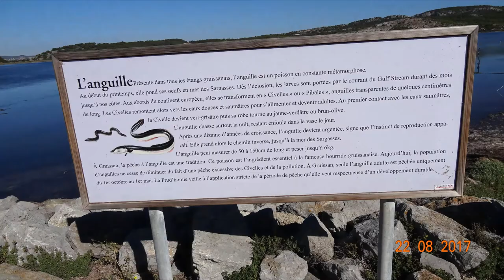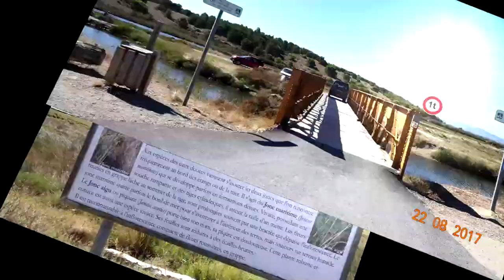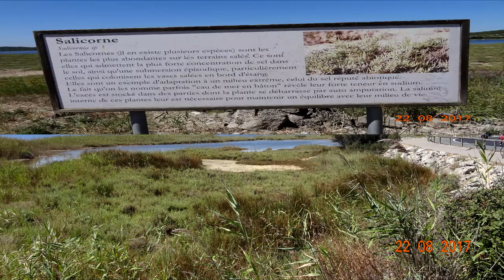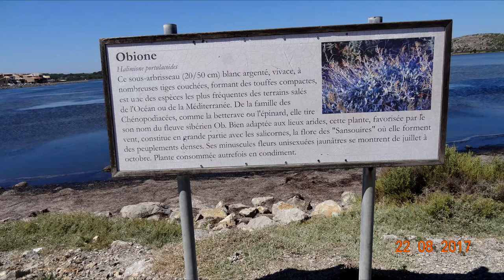L'Etang de Gruissan, La Capoulade et la Tour de Barberousse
notre rando  faite le 22 aout 2017 tres beau site avec visorando  sur une distance de 13 kms 68 en 04 h 18  notre chaine YouTube
vlog 971 joce et fanny